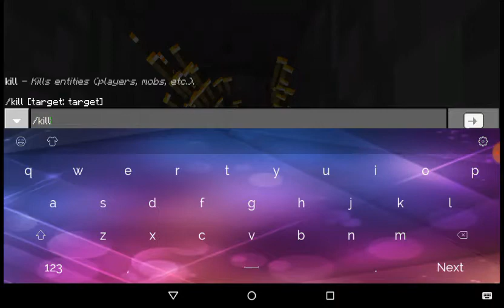TOO MANY ITEMS | Minecraft PE Funny Moments